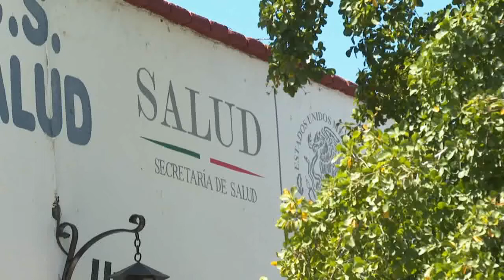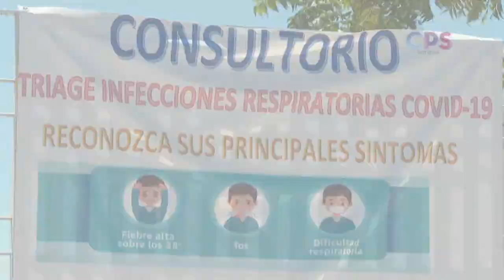La Coepris, alertó sobre el uso de Dióxido de Cloro como tratamiento para Covid-19.